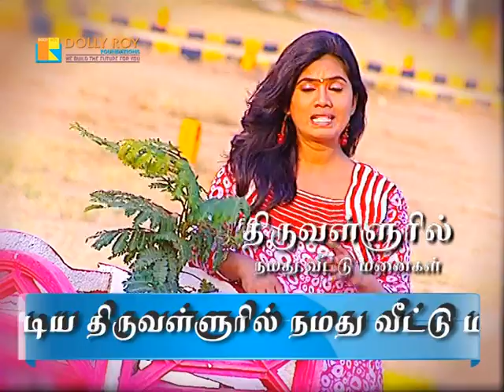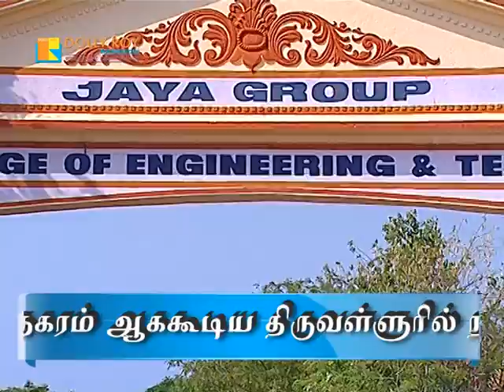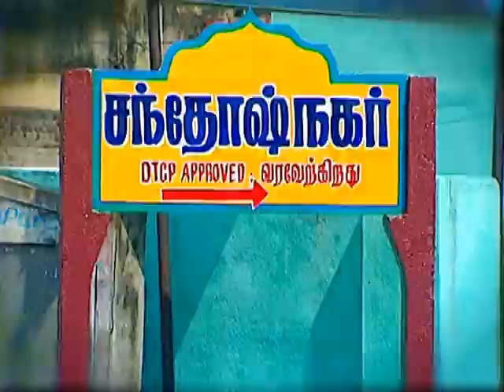Best Low Budget DTCP Plots Santhosh Nagar From Near Thiruvallur Contact Anish - 9789850107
First Time In Thiruvallur! We Launching  Very Low Price DTCP Plots @ Ramanjerry ...

*HIGH LIGHTS
Veryclose to Thirupathi bye pass
On road site
Emi option is also available
Gated community
DTCP approved
Best investment & Great futures
Surrounded Near by More Then Houses , Schools & Colleges
We have launched a premium Resiendential layout Near Thiruvallur (New Chennai)Which is located only at Thiruvallur Taluk & Thiruvallur District, Thomur (ramanjerry).

The Tamil Nadu government plans to develop a Satellite Township at Thirumazhisai almost 18 km from Thiruvallur, a town in Thiruvallur district, at a cost of Rs 2,160 crore would come up on 311.05 acres of land owned by the Tamil Nadu Housing Board, Chief minister J Jayalalithaa said in the state Assembly[6]

Per Sqft 230/ Only

More Details & Free Site Visit Please Contact.